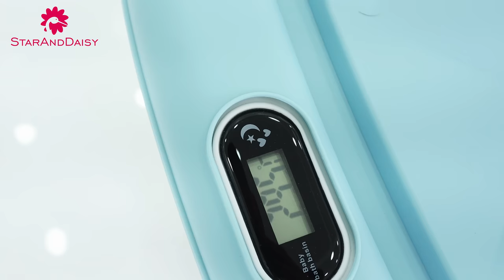Mega BathTub - See Why Both Kids & Adults Love It!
Do you need a bathtub for your home but don't want to be restricted by space? Not only is this bathtub huge, but it's also perfect for both kids and adults!

In this video, we'll show you why both kids and adults love our mega tub! You'll be amazed at how much space this bathtub takes up, and how much fun you can have in it! Whether you're a busy mom or dad looking for a spacious bathtub for yourself, or a kid looking for a fun place to hang out, our mega tub is the perfect choice!